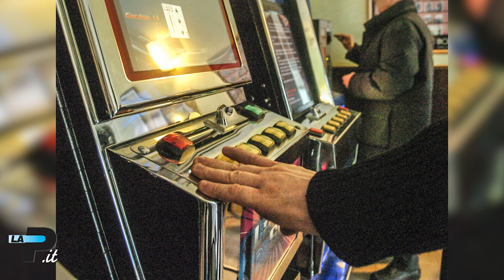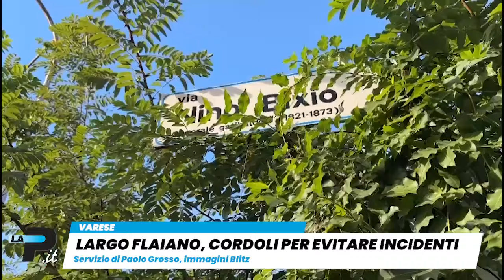Tg prealpina.it | 09/09/24 – Tragedia della strada: morta donna di 47 anni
Una donna di 47 anni, di Cardano al Campo, è la vittima del tragico incidente avvenuto nella notte tra sabato e domenica nel Lodigiano. Domani i funerali. A Gallarate quattro titolari di saleslot sono stati denunciati dalla guardiadifinanza di Varese: fornivano denaro contante ai giocatori attraverso false consumazioni pagate tramite pos. Viabilità a Varese, lavori per rendere la maxirotatoria di largo Flaiano più sicura: in fase di realizzazione le isole permanenti, cordoli all’altezza dell’immissione da via Bixio. Sempre a Varese, chiuso il parcheggio di via Verdi per la sostituzione delle casse automatiche. Palio di Masnago, la tradizione più forte della pioggia. Paralimpiadi conclude: straordinario il bilancio degli azzurri targati Polha Varese. Basket, test estivi: Varese sconfitta da Cremona, le considerazioni del coach. Le anticipazioni della Prealpina domani in edicola.

Cardanoalcampo – Tragedia della strada: morta donna di 47 anni
Gallarate – False consumazioni per giocare alle slot
Varese – Largo Flaiano, cordoli per evitare incidenti
Varese- Lavori in corso, parcheggio chiuso
Varese – Palio di Masnago, vince la tradizione
Paralimpiadi – Festa a Parigi: è capolavoro Polha
Basket – Varese a mani vuote: “Difendere di più”
Edicola –Fiamme, musica e case